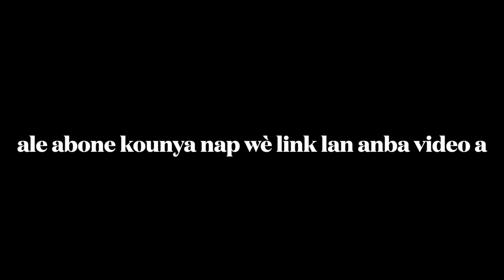MICHELLE BAY TATA VIBRASYON KENNY PAKA SATISFÈL PRANK TI GOUTE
NAP JWENN PRANK SA NOUVO CHANEL MWEN KI SE MICHELLE FAMILY A 3:00PM TALE KONSA KOURI AL ABONE BABYM YO